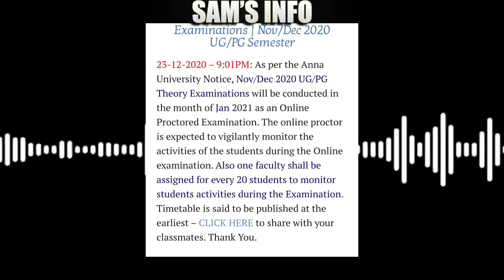ANNA UNIVERSITY SEM EXAM JAN 2 | ANNA UNIVERSITY NEW UPDATE